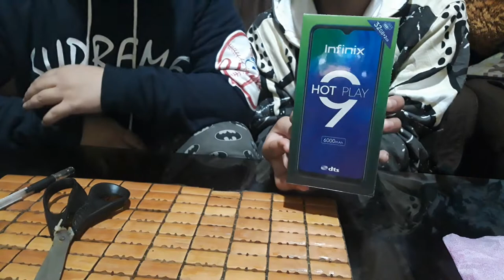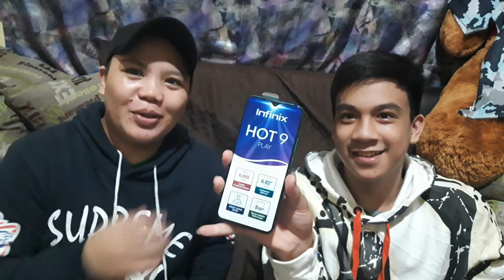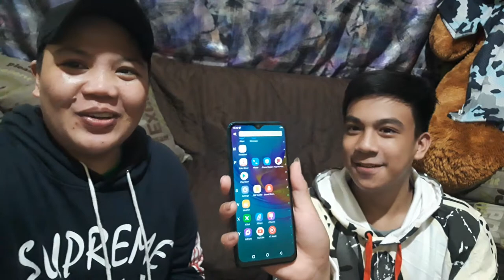INFINIX HOT PLAY9 UNBOXING (pa surprise kay potpot..first cellphone nya...nakaka excite!)